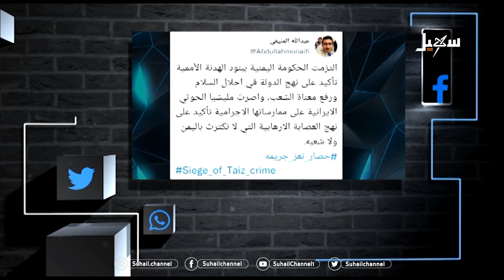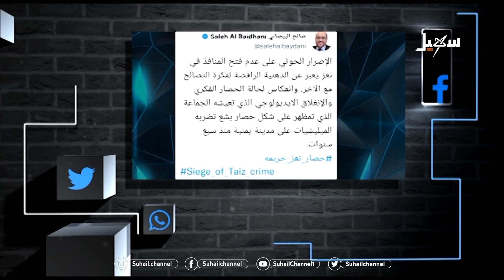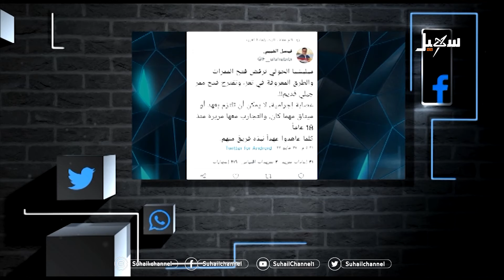أضواء سهيل ( تقارير منوعة من ربوع اليمن ) 3-6-2022